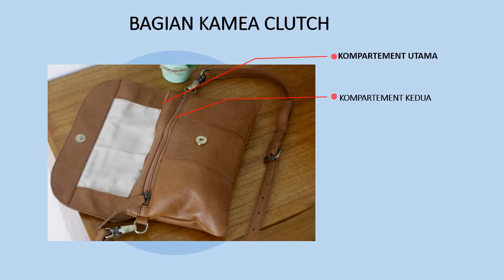Kamea Clutch Bag by Bagbone Leather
clutch bag kulit, clutch kulit sapi, clutch kulit jogja, clutch kulit wanita, clutch kulit asli, clutch kulit cewek, clutch kulit batik
clutch kulit pull up, clutch kulit sapi asli, clutch kulit bandung, clutch kulit garut, clutch kulit manding

Produk kerajinan tas berbahan kulit asli dengan kualitas terbaik, varian kami yang beragam dan selalu berubah demi memenuhi standar kualitas tertinggi untuk permintaan pasar ekspor maupun local market.

Visit Gallery kami. Plaza Bagbone :
Jl . Monumen Perjuangan, Wirokerten, Banguntapan, Bantul, Daerah Istimewa Yogyakarta (Ruko Pondok Permai Giwangan Residence).